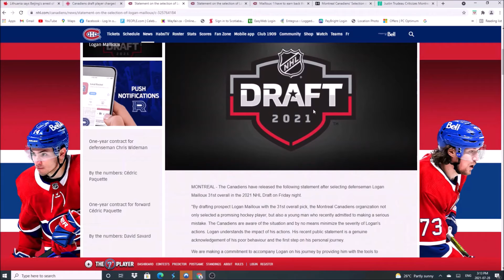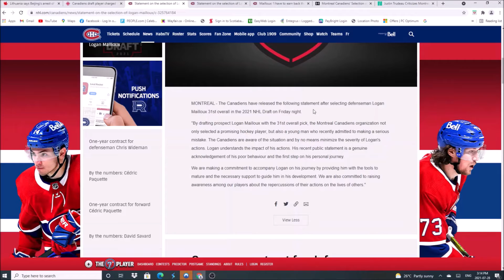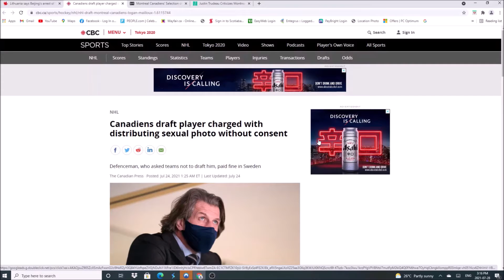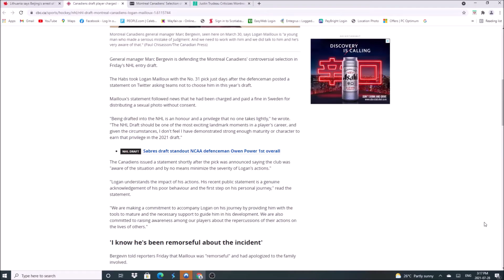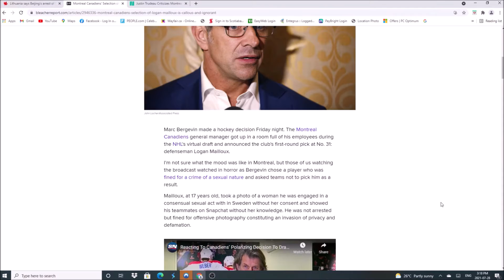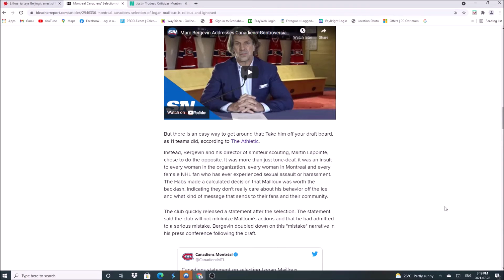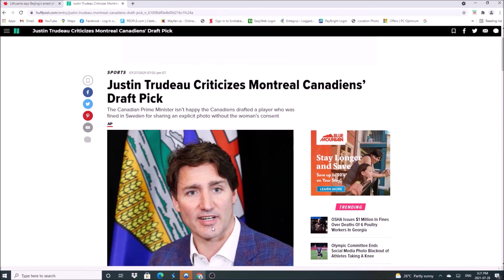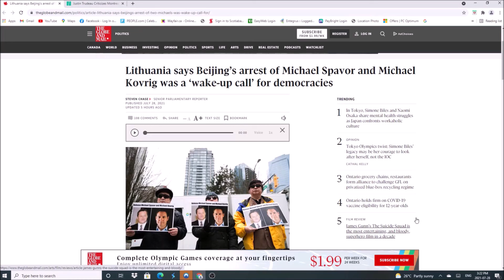Trudeau critizes hab's #1 Pick in 2021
Trudeau panders to the "Woke" crowd again by critizing the selection of a 18 year old kid who made a terrible call in judgement but nevertheless paid his debt to society. Trudeau should concentrate more on REAL issues then what goes on in Sports.